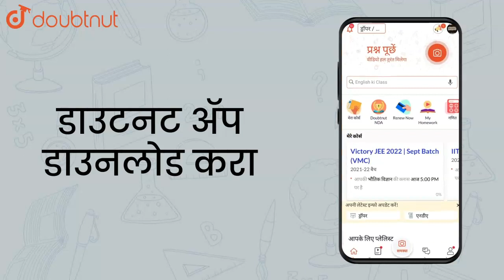Find which of the following matrix is invertible? `[[2,1],[4,2]]` | Class 12 Maths | Doubtnut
Find which of the following matrix is invertible? `[[2,1],[4,2]]`

Online Class में Admission लेने के लिए यहाँ click करें :
👉 Class 12 | CBSE Boards | English Medium :

👉 Have Any Query? Ask Us.